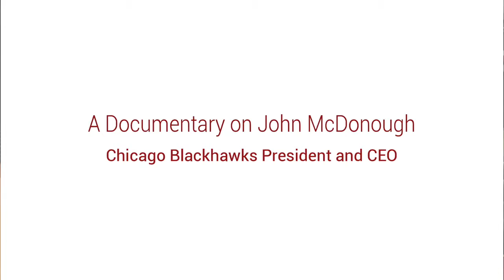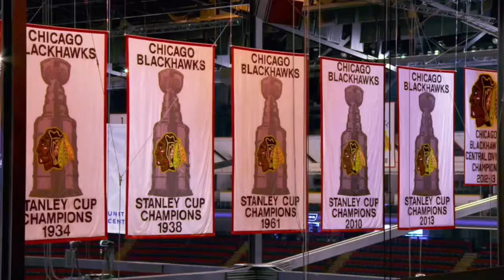Leading The Tribe A Documentary On John McDonough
Old high school documentary- created senior year.